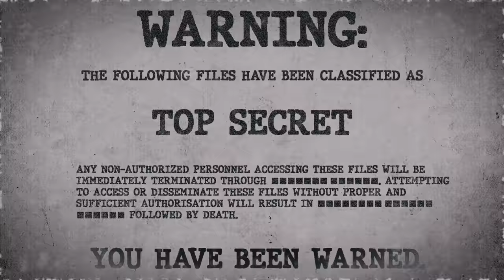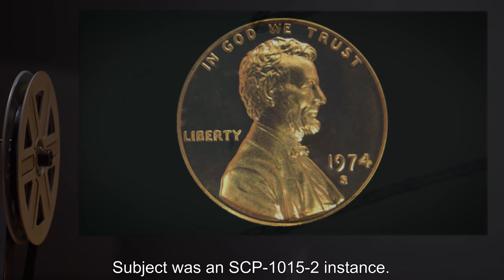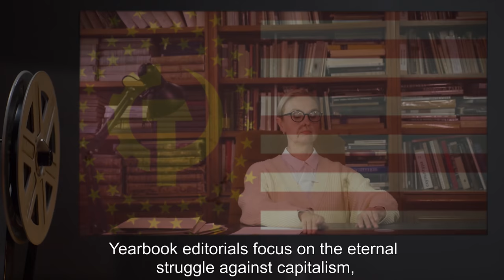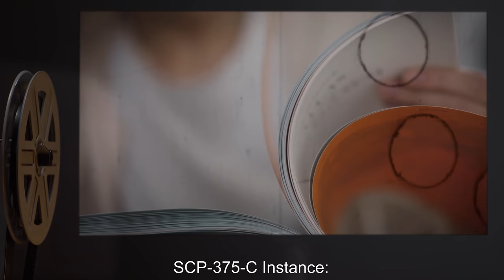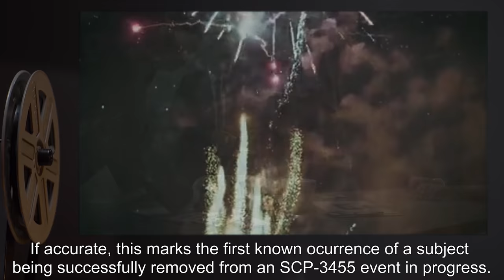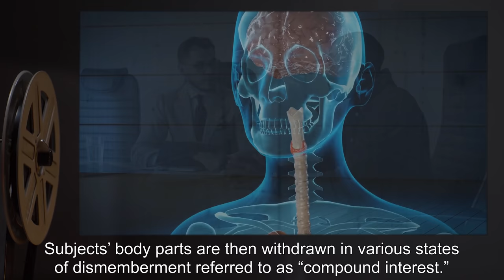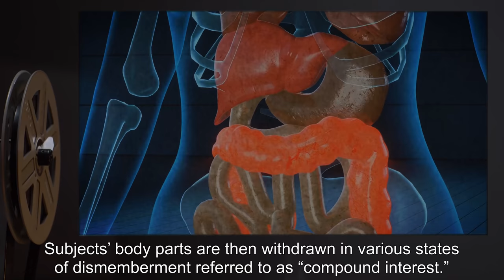SCP-375 | Temporal Credit Union (SCP Orientation)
Today we will be studying Item number SCP-375: Temporal Credit Union, Object class: Euclid.

SCP-375 is a former Wells Fargo bank located in Casper, Wyoming. The signage on the building and front door has been anomalously modified to read “Temporal Credit Union”. A series of eleven humanoid entities (designated SCP-375-A) remain present within the building at all times, equipped in matching uniforms and claiming to be employees of SCP-375.

SCP-375’s anomalous properties manifest when any subject views its main sign and/or interacts with the SCP-375-A instances inside the building. During Phase I of SCP-375 infection, subjects will feel compelled to exchange items of personal sentimental value via deposit and withdrawal. Between 12-24 hours after a deposit has been made, the deposited item will be replaced with an extra-universal object that is superficially similar to the original, but apparently from one of many alternate realities.

and released under Creative Commons Sharealike 3.0. Contributors: Dr Kondraki (author), Anonymous (rewrite author), ObserverSeptember (rewrite author)

Author: US Mint (coin) (Victor David Brenner, designer of obverse, Frank Gasparro, designer of reverse), National Numismatic Collection (Jaclyn Nash) (image)
Author: U.S. Army